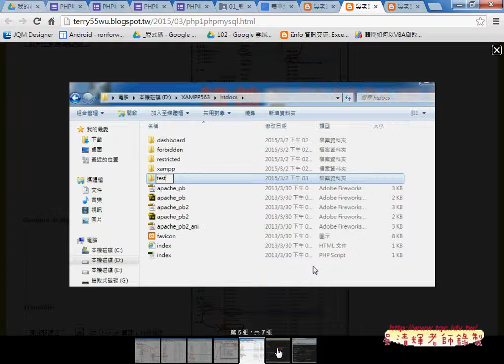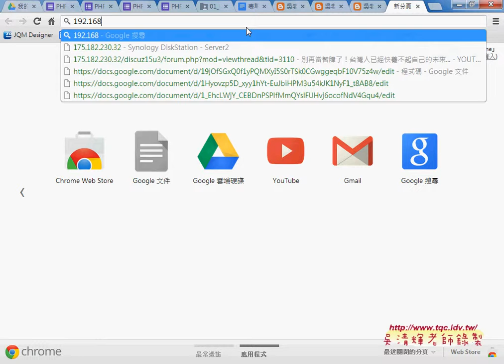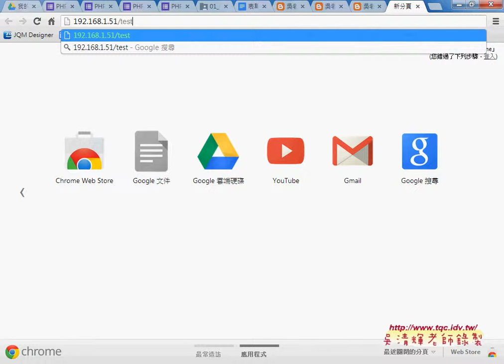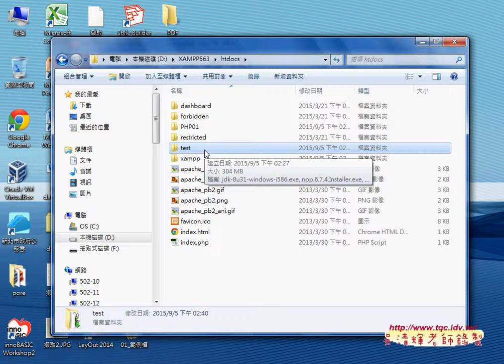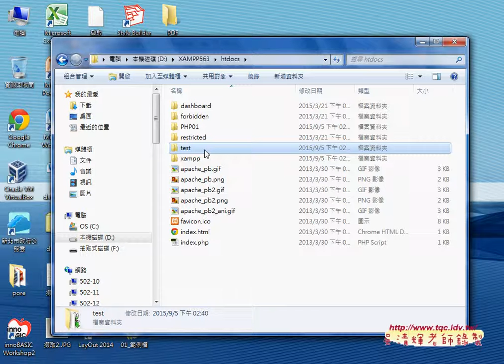03 如何利用XAMPP當成是檔案伺服器